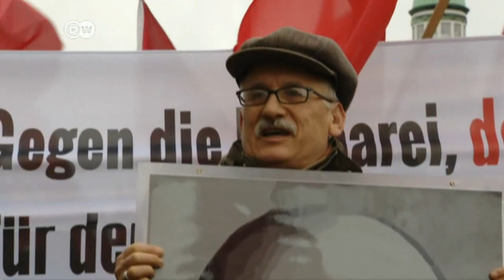Gedenken an Rosa Luxemburg und Karl Liebknecht | DW Nachrichten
Mehrere tausend Menschen haben in Berlin an die Ermordung von Rosa Luxemburg und Karl Liebknecht vor 100 Jahren erinnert. Die Mitbegründer der Kommunistischen Partei Deutschlands wurden am 15. Januar 1919 von Freikorps-Soldaten erschossen.